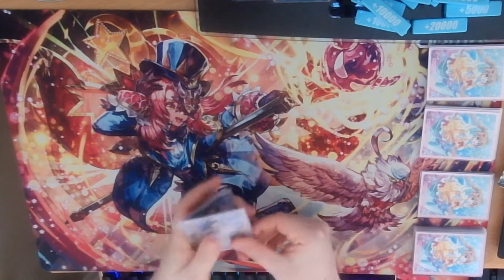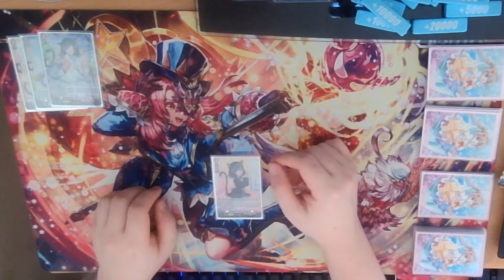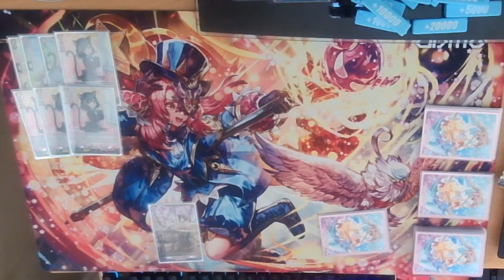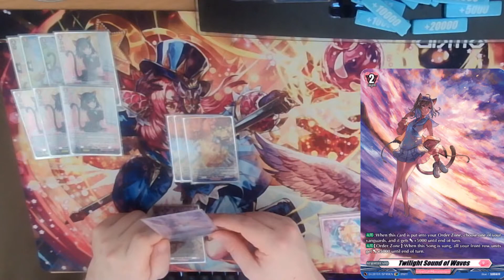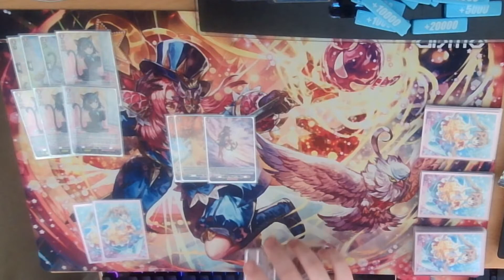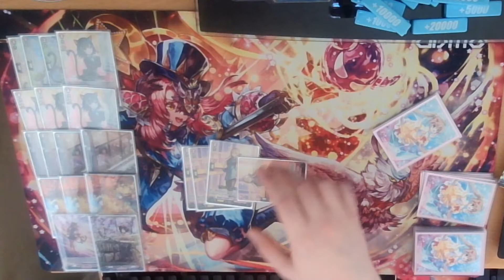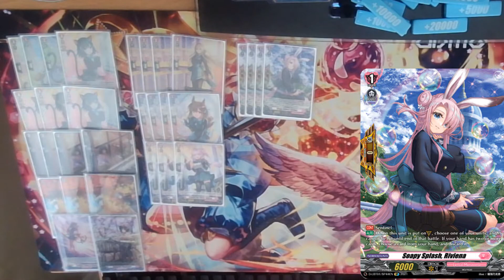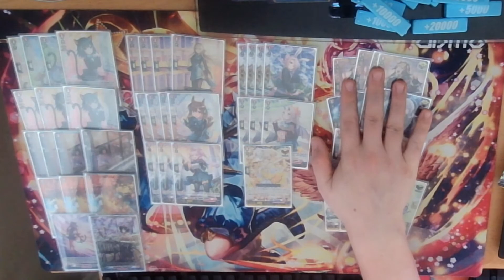Lyrical Deck Profile - Loronerol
Back again for Deck Profiles on the Lyrical Monasterio archetypes, covering my Loronerol list today, lets see what makes this cat the top girl!!